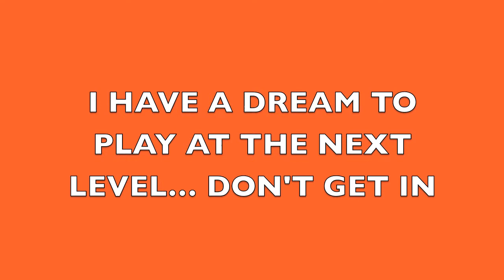SHAYLA SUGAI at Slammers Tournament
Shayla Sugai (9 years old) guest playing as goalie with the Boys at 2012 Slammers Soccer Tournament in Irvine California.